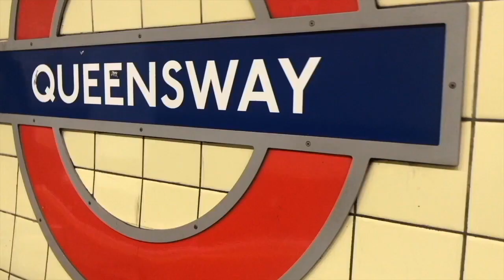Where have I been?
YoungMinds
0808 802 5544 (parent helpline)